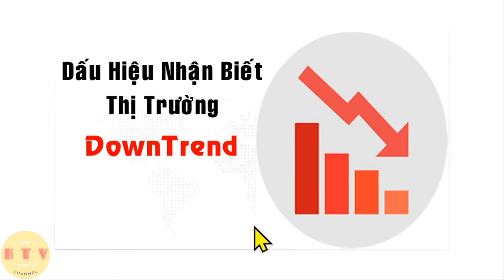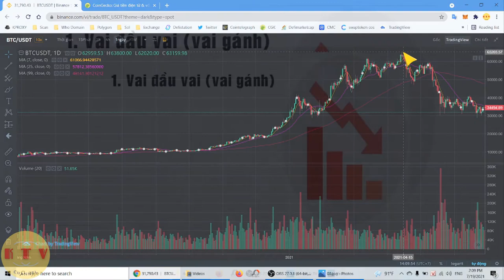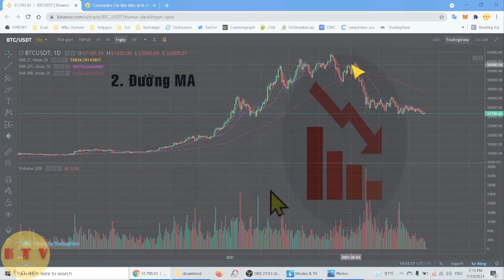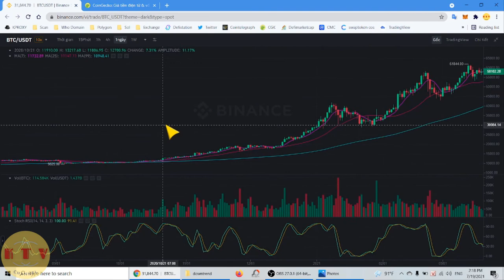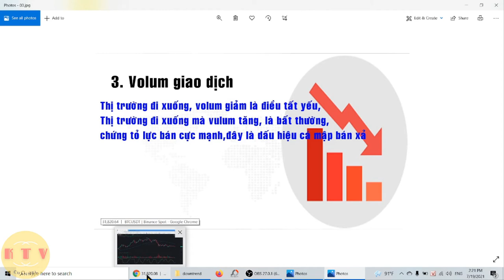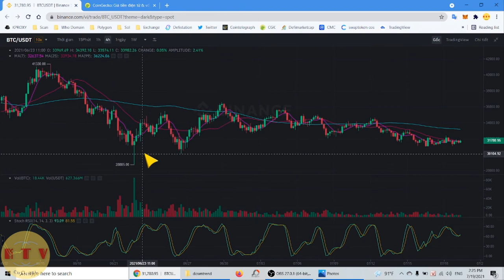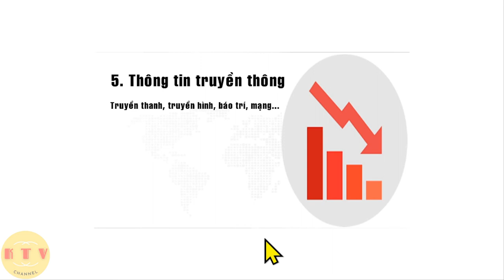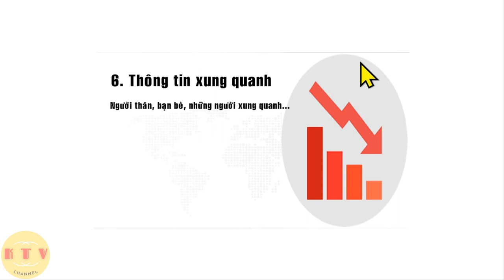P1 -6 cách nhận biết thị trường downtrend - Phân tích kĩ thuật [ktv]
Mã đăng ký Binance.com : 44187820
Mã đăng ký sàn Hotbit.io: 2429640
Mã đăng ký sàn kucoin.com: 61839835
Mã đăng ký sàn Gate.io : 5784609
Mã Đăng ký sàn MEXC.com: 28155339